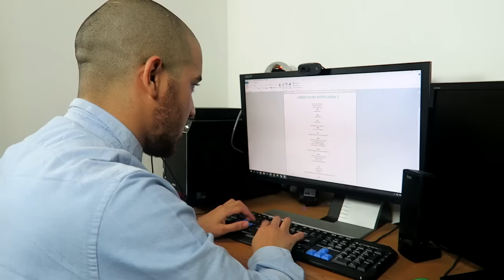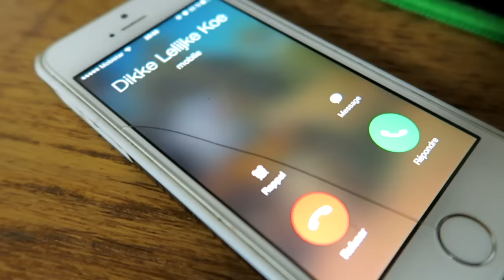Liedjes In Het Echte Leven 2